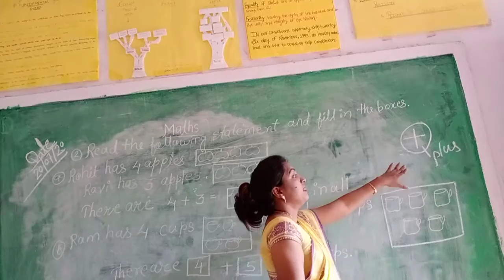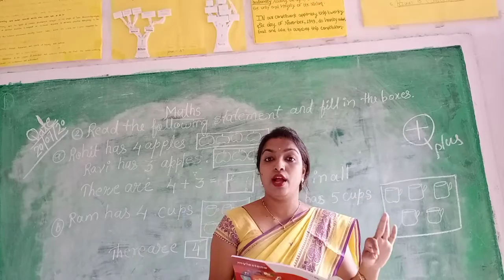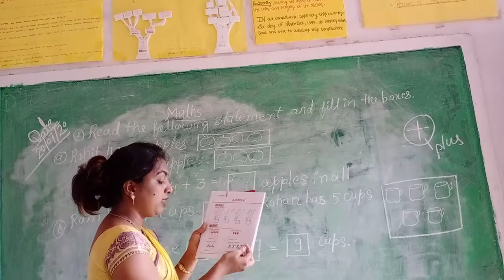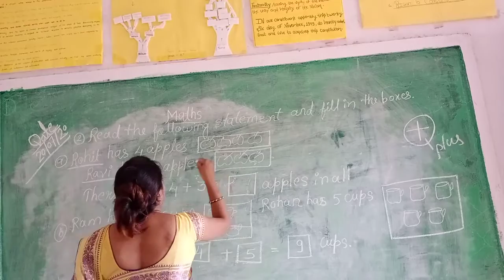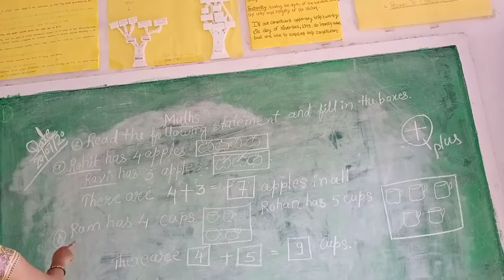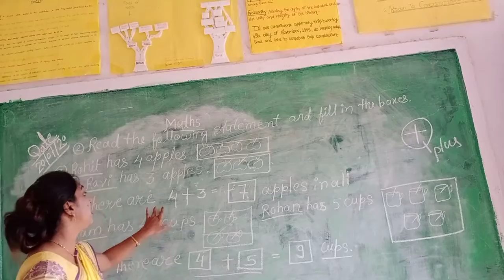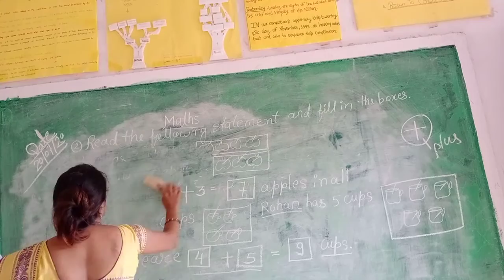Maths. Continue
Example... Slove